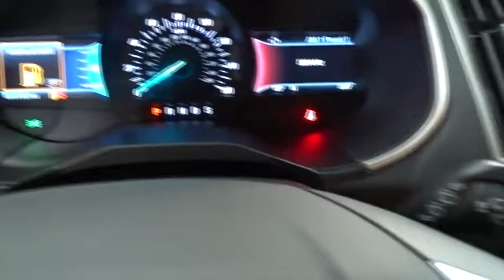2016 Ford Edge Niles, Schaumburg, Chicago, Highland Park, Arlington Heights, IL F36238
Bredemann Ford
2038 Waukegan Rd

ENGINE: 3.5L TI-VCT V6,FRONT LICENSE PLATE BRACKET,TECHNOLOGY PACKAGE -inc: Blind Spot Information System (BLIS) cross traffic alert Radio: AM/FM Stereo w/Single CD/Navigation voice-activated touch-screen navigation w/Pinch-to-Zoom capability SiriusXM Traffic & Travel Link 5-year prepaid subscription services are not available in Alaska or Hawaii SiriusXM audio and data services each require a subscription sold separately or as a package by Sirius XM Radio Inc If you decide to continue service after your trial the subscription plan you choose will automatically renew thereafter and you will be charged according to your chosen payment method at then-current rates Fees and taxes apply To cancel you must call SiriusXM at 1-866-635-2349 See SiriusXM Customer Agreement for complete terms All fees and programming subject to change Sirius XM and all related marks and logos are trademarks of Sirius XM Radio Inc Auto-Dimming Driver's Sideview Mirror Remote Start System Power Converter 110V Outlet,TRANSMISSION: 6-SPEED SELECTSHIFT AUTOMATIC,UTILITY PACKAGE -inc: Perimeter Alarm Foot-Activated Hands-Free Power Liftgate Universal Garage Door Opener,Turbocharged,All Wheel Drive,Power Steering,ABS,4-Wheel Disc Brakes,Brake Assist,Brake Actuated Limited Slip Differential,Aluminum Wheels,Tires - Front All-Season,Tires - Rear All-Season,Temporary Spare Tire,Heated Mirrors,Power Mirror(s),Integrated Turn Signal Mirrors,Rear Defrost,Privacy Glass,Variable Speed Intermittent Wipers,Rear Spoiler,Power Door Locks,Daytime Running Lights,Automatic Headlights,AM/FM Stereo,CD Player,Satellite Radio,MP3 Player,Steering Wheel Audio Controls,Auxiliary Audio Input,Telematics,Smart Device Integration,Bluetooth Connection,Pass-Through Rear Seat,Rear Bench Seat,Adjustable Steering Wheel,Trip Computer,Power Windows,Leather Steering Wheel,Keyless Entry,Keyless Start,Cruise Control,Climate Control,Multi-Zone A/C,Power Driver Seat,Power Passenger Seat,Cloth Seats,Bucket Seats,Driver Adjustable Lumbar,Driver Vanity Mirror,Passenger Vanity Mirror,Driver Illuminated Vanity Mirror,Passenger Illuminated Visor Mirror,Auto-Dimming Rearview Mirror,Floor Mats,Engine Immobilizer,Stability Control,Traction Control,Front Side Air Bag,Rear Parking Aid,Tire Pressure Monitor,Driver Air Bag,Passenger Air Bag,Front Head Air Bag,Rear Head Air Bag,Passenger Air Bag Sensor,Knee Air Bag,Child Safety Locks,Seatbelt Air Bag,Back-Up Camera